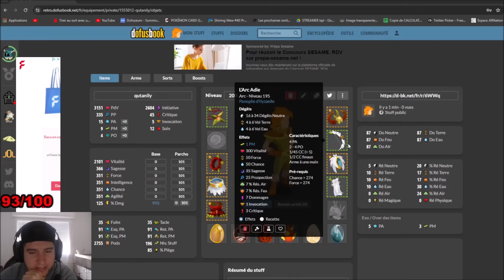UN ENU A L'ARC PVP DOFUS RETRO !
GRAND Merci à Solomonk.fr pour les persos dans les minias

snap : dofuzeum

CONDITIONS DU CONCOURS :
Youtube n'accompagne pas ce concours je suis l'unique responsable de celui-ci.
Il est totalement gratuit
Le tirage au sort ce fait via le choix aléatoire d'un commentaire
Vous sera seulement demander un pseudo IN GAME ainsi que votre serveur en cas de gain.